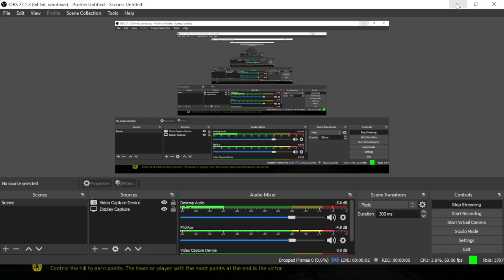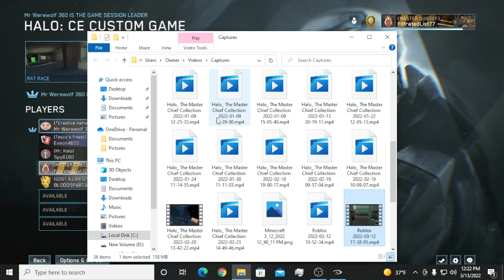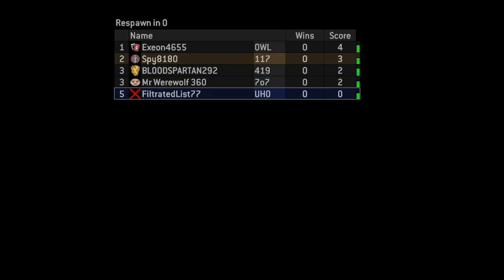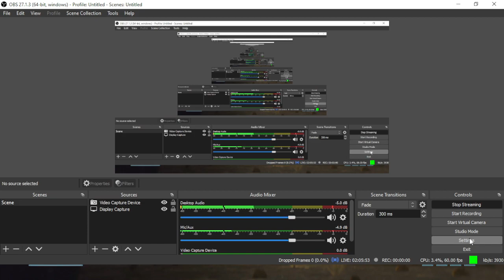Halo MCC Moments #3 That Make You Drop Your Croissant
Welcome to. well... this.